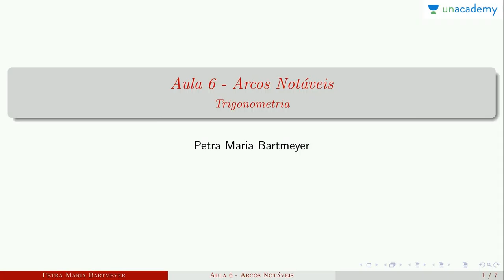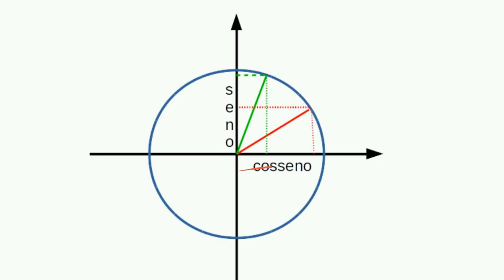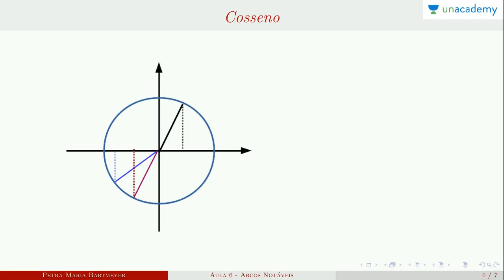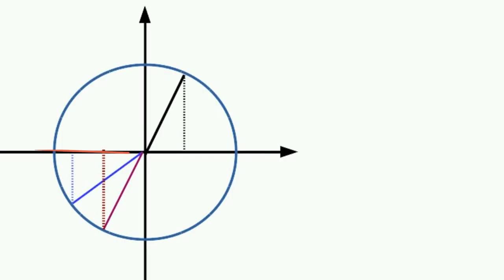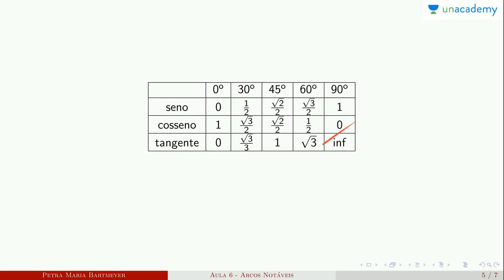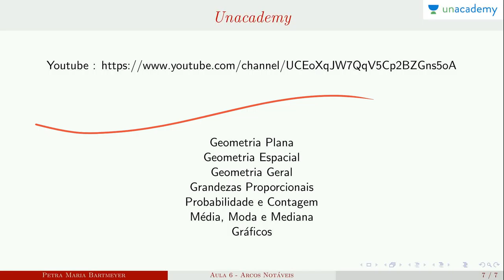Trigonometria para o ENEM - Aula 6: Arcos Notáveis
Trigonometria para o ENEM
Aula 6: Arcos Notáveis
Neste curso você estará aprendendo:
Lição anterior: Trigonometria para o ENEM - Aula 5: Secante, cossexante e cotangente

Próxima lição: Trigonometria para o ENEM - Aula 7: Radianos e graus

4. Conjunto Numéricos - Petra Maria Bartmeyer
5.  Números primos - Petra Maria Bartmeyer